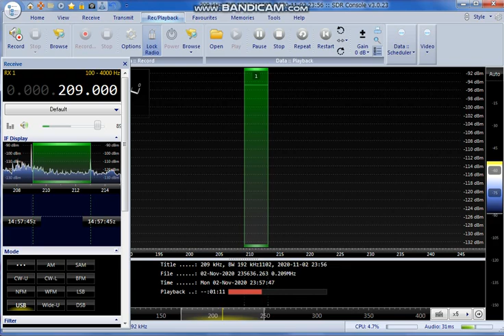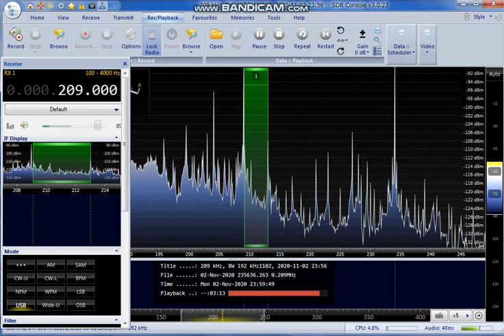209Khz Mongolian Radio 2020/11/02/ 23:57JST ノイズ多いです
RX:AIRSPY
ANT:303WA-2
SAITAMA JAPAN